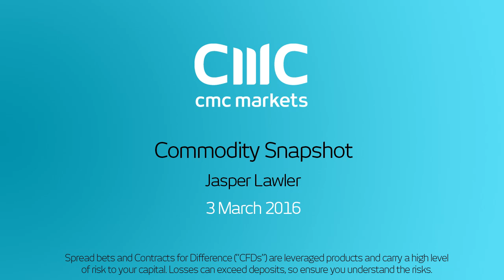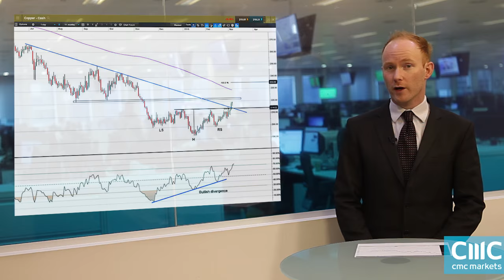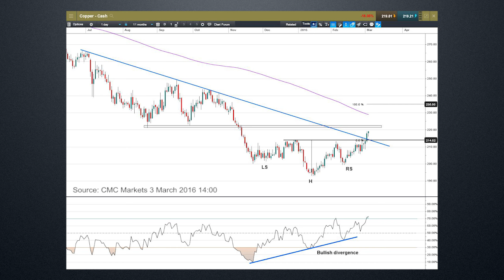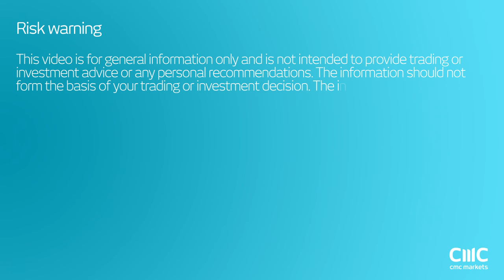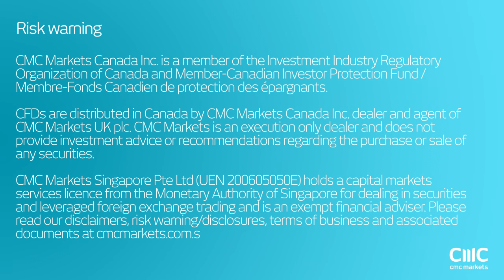Will this breakout take copper to $2.35 per lb?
Market Analyst, Jasper Lawler takes a look at China’s decision to cut jobs in its steel and coal industries as a move towards addressing excess capacity as well as a technical breakout on the price chart to analyse whether copper can sustain its 3 ½ month high.